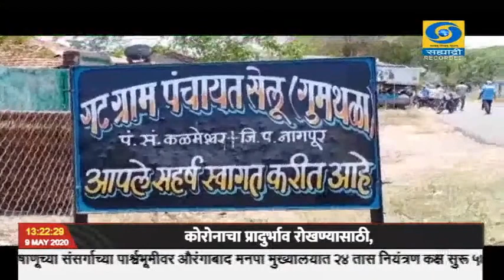नागपूर - सेलू गावातील नागरिकांनी आपलं गाव कोरोना मुक्त राहण्यासाठी केली ग्राम संरक्षण दलाची स्थापना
नागपूर जिल्हयातील कळमेश्वर तालुक्यातील, सेलू या गावातील नागरिकांनी, आपलं गाव कोरोना मुक्त रहावं यासाठी, ग्राम संरक्षण दलाची स्थापना केली आहे . यासाठी गावातील युवकांनी आणि महिलांनी यासाठी पुढाकार घेतला आहे. दलात 12 महिला आणि 12 पुरूषांचा समावेश आहे. गावातील मुख्य रस्ता बंद केलेला असून, बाहेर गावातील व्यक्तिंना गावात प्रवेश देण्यास बंदी केलेली आहे. अत्यंत महत्वाचं काम असेल तरच, गावात प्रवेश देण्यात येत आहे. गावात प्रवेश देतांना गावाच्या प्रवेश दाराजवळ थांबवून, बाहेरगावावरून आलेल्या व्यक्तिची माहिती आणि त्यांचा मोबाईल नंबर घेण्यात येत असून, रजिस्टरवर त्याची नोंदणी करण्यात येत आहे. गावातील ग्राम संरक्षण दलाच्या महिला, गावातील प्रत्येक व्यक्तिच्या घरी जावून, परिवारातील सदस्यांची माहिती घेत असून, मास्क बांधणं, हात स्वच्छ धुणं, सॅनिटायझरचा वापर करणं, पाण्याची टाकी नेहमी स्वच्छ करणं, खोकला, ताप, सर्दी अशा प्रकारची लक्षणं असतील, तर लगेच डॉक्टरांकडे जाऊन प्राथमिक आरोग्य केंद्राला याची माहिती देणं, आदि प्रकारची कामं करत असून, सर्व प्रकारच्या माहितीची नोंद त्या करत आहेत. --सिंक--.१. दादाराव लोणकर/ २. संध्या लोणकर